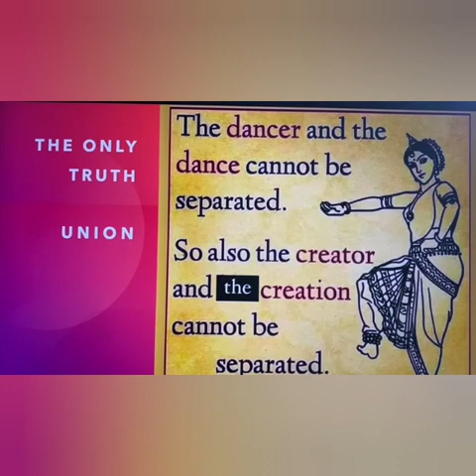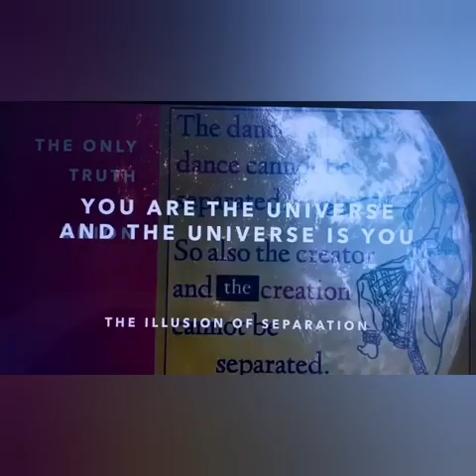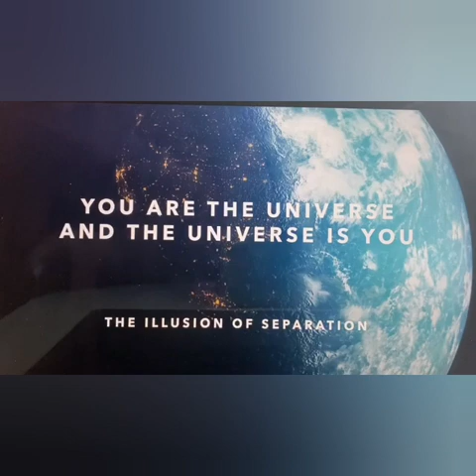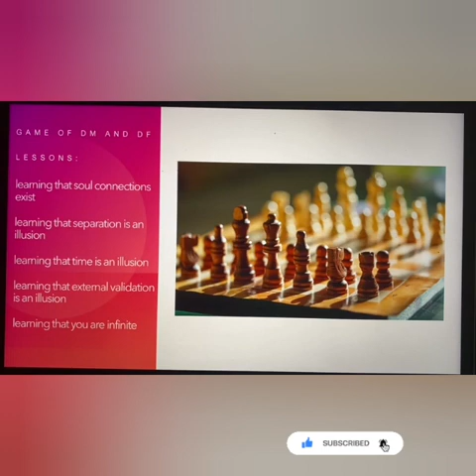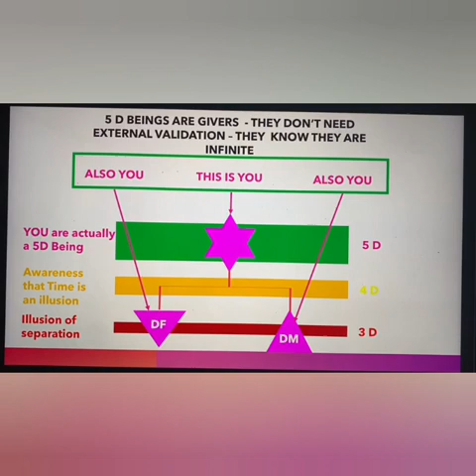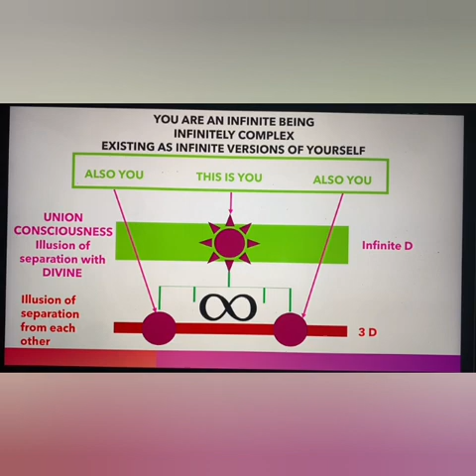DIVINE MASCULINE KIS SITUATION ME WAPIS AATE HE😍😱🤭🤔💞💞💞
mysoulpurposemysoulmission Twinsouls
mysoulpurposemysoulmission twinsouls

MERKABAH PROTECTION

FOR

Ajustment in relation
#.Forgivness

Learn

Sharing story

Cort cutting
Ancestral healings

General Guidance

Payment mode
PAYTM upi
Google pay
phone pay